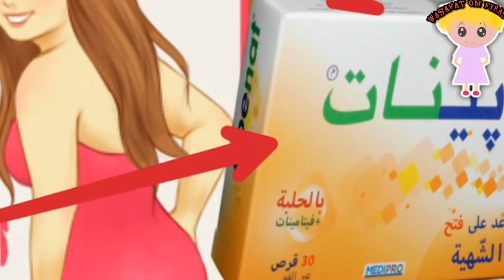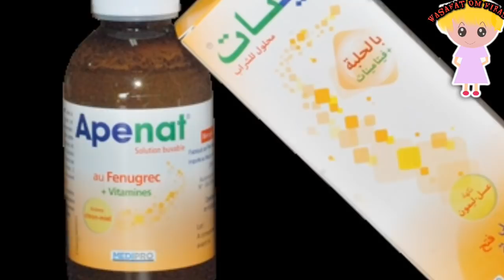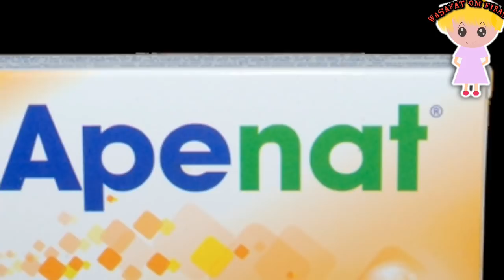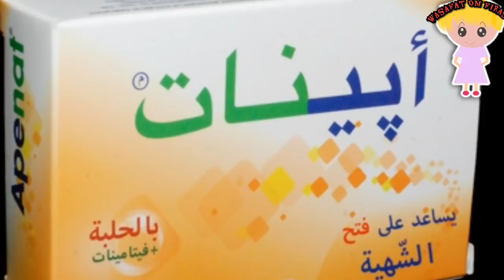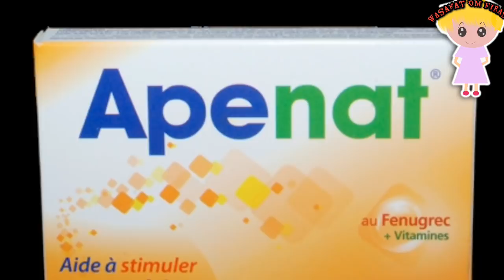مشروب طبيعي من الصيداليات لزيادة الوزن وفتح الشهية بدون اضرار جانبية للكبار والاطفال والمراة المرضع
سناب شات
beauty chimuxa
فلا تنسوا الاشتراك ولايك شكرا ❤💋👍👍